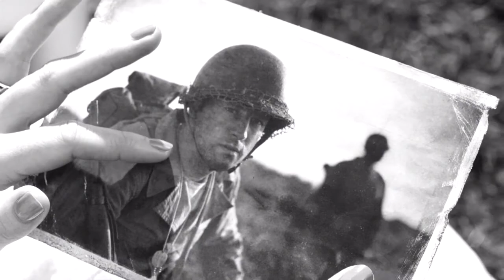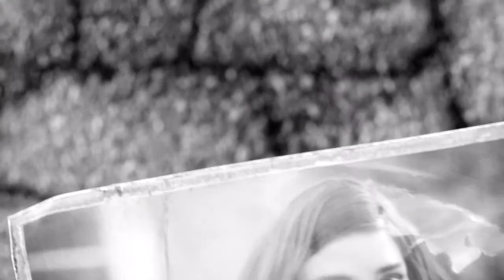Fallout 4 Let's Play Episode 1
Today I wanted to start a Fallout Let's Play. I am replaying 4 because I was disappointed with 76.  Anyway, the goal of the series is going to be to get everything done that is possible in the game. It's going to be a long series :)

Outro: Custom song made by a friend on mine.